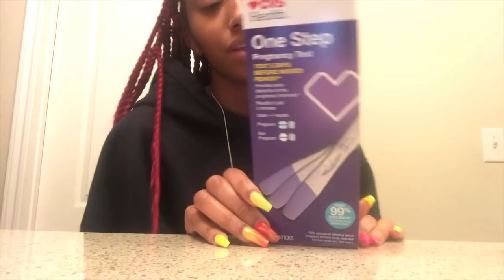👶🏽 LIVE PREGNANCY TEST!!! NOT CLICKBAIT!!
READ ME ❗❗❗